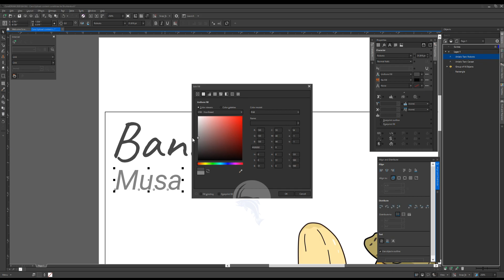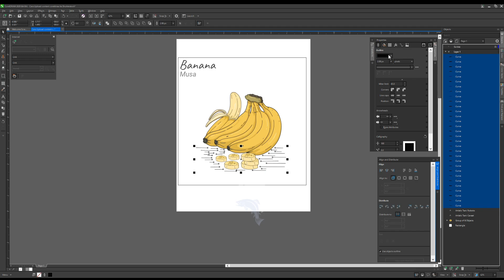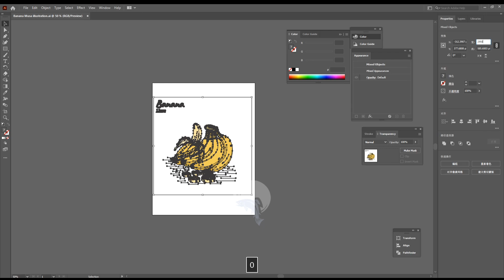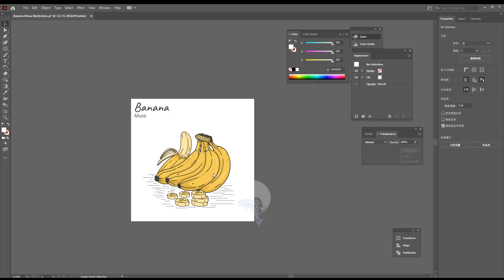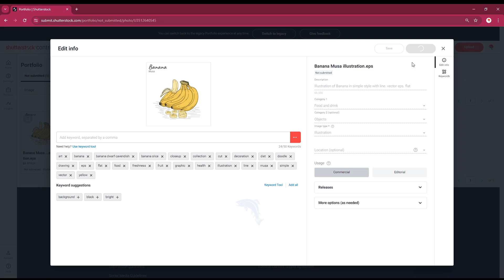Tutorial konversi file corel ke EPS agar bisa dijual di Shutterstock - User CorelDraw wajib tahu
Punya banyak content corel layak jual tp gagal upload di shutterstock atau platform microstock lainnya? Silahkan simak video tutorial berikut, Untuk user coreldraw yang belum tahu.
Hanya sharing dan berbagi referensi .
Semoga bermanfaat!
Untuk pertanyaan lain bisa drop dikolom komentar.